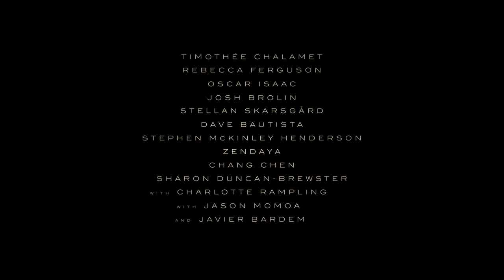Dune | Official Main Trailer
Villeneuve directed “Dune” from a screenplay by Jon Spaihts and Villeneuve and Eric Roth based on the novel of the same name written by Frank Herbert. Villeneuve also produced the film with Mary Parent, Cale Boyter and Joe Caracciolo, Jr. The executive producers are Tanya Lapointe, Joshua Grode, Herbert W. Gains, Jon Spaihts, Thomas Tull, Brian Herbert, Byron Merritt and Kim Herbert.

Behind the scenes, Villeneuve reteamed with two-time Oscar-nominated production designer Patrice Vermette (“Arrival,” “Sicario,” “The Young Victoria”), two-time Oscar-nominated editor Joe Walker (“Blade Runner 2049,” “Arrival,” “12 Years a Slave”), two-time Oscar-winning visual effects supervisor Paul Lambert (“First Man,” “Blade Runner 2049”), and Oscar-winning special effects supervisor Gerd Nefzer (“Blade Runner 2049”). He also collaborated for the first time with Oscar-nominated director of photography Greig Fraser (“Lion,” “Zero Dark Thirty,” “Rogue One: A Star Wars Story”); three-time Oscar-nominated costume designer Jacqueline West (“The Revenant,” “The Curious Case of Benjamin Button,” “Quills”) and co-costume designer Bob Morgan; and stunt coordinator Tom Struthers (“The Dark Knight” trilogy, “Inception”). Oscar-winning and multiple Oscar-nominated composer Hans Zimmer (“Blade Runner 2049,” “Inception,” “Gladiator,” “The Lion King”) is creating the score.

Warner Bros. Pictures and Legendary Pictures Present a Legendary Pictures Production, a Film by Denis Villeneuve, “Dune.” The film is slated to be released in theaters in 2021 in English & Hindi.